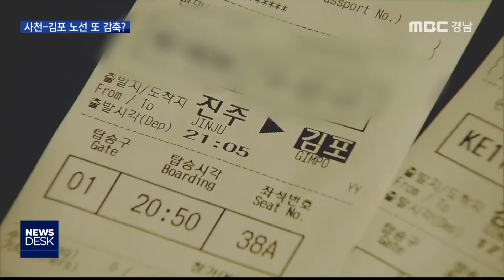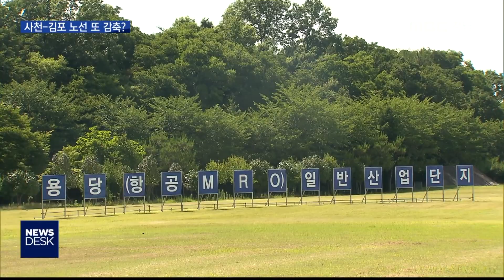사천~김포 노선 하루 한 편으로 축소? [MBC경남 뉴스데스크] 190708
사천~김포 노선 하루 한 편으로 축소?
MBC경남 김태석기자